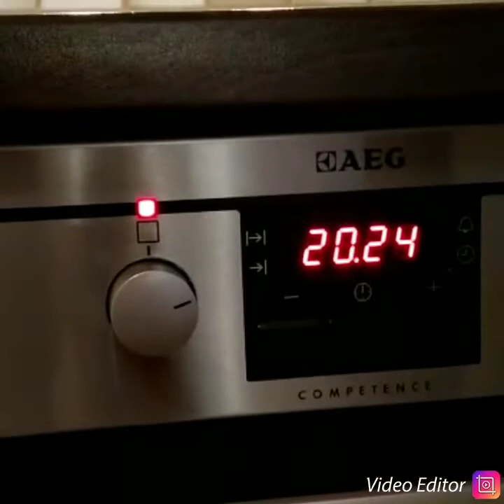Germany naatin parambariyamana cake recipe 😊ஜெர்மனி நாட்டின் பாரம்பரியமான கேக் செய்து பார்க்கலாம்😊